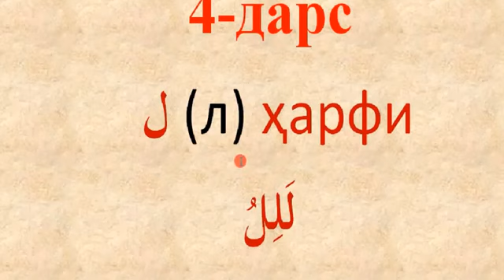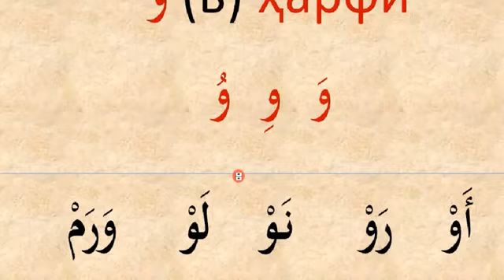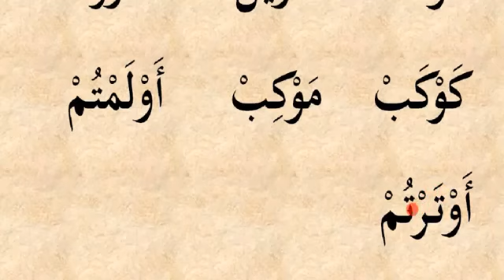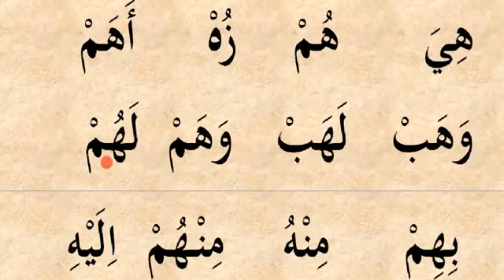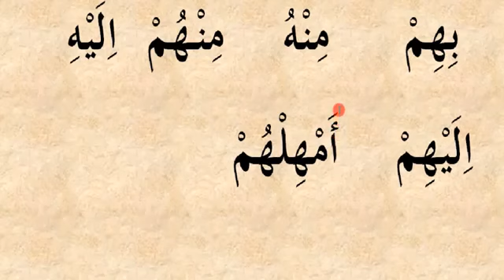ARAB TILINI O‘RGANISH 4-DARS АРАБ ТИЛИНИ ОРГАНИШ 4-ДАРС #4